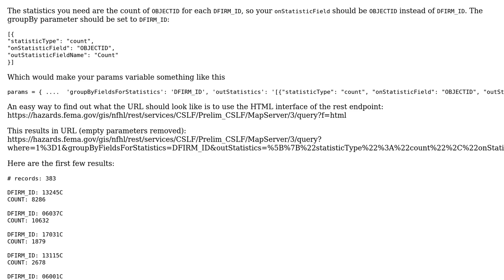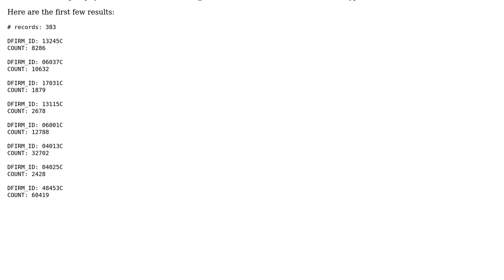GIS: Using output statistics in ArcGIS REST API query?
With thanks & praise to God, and with thanks to the many people who have made this project possible! | Content (except music & images) licensed under CC BY-SA | Music | Images & others | With thanks to user PolyGeo user gwydion93 user Berend and the Stack Exchange Network Trademarks are property of their respective owners. You are responsible for your own actions.